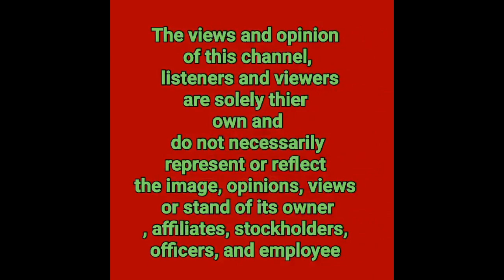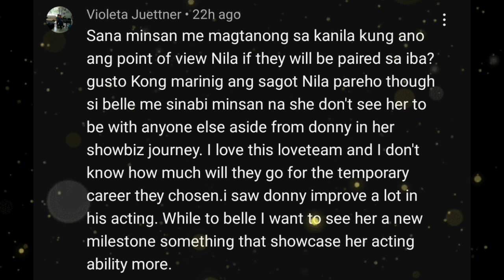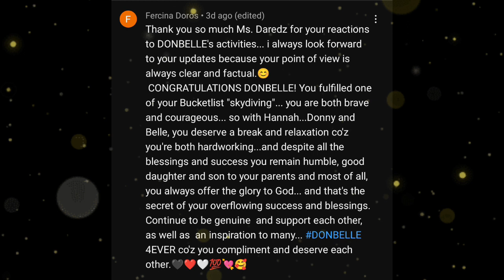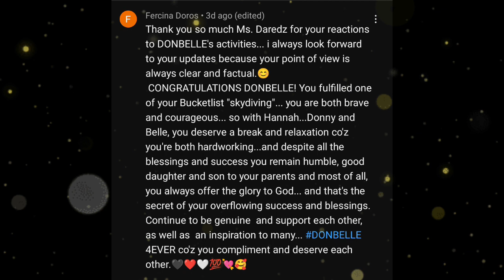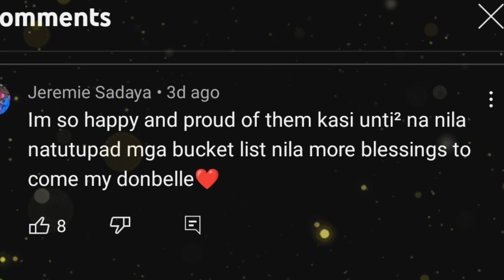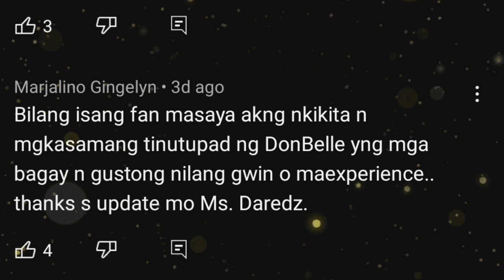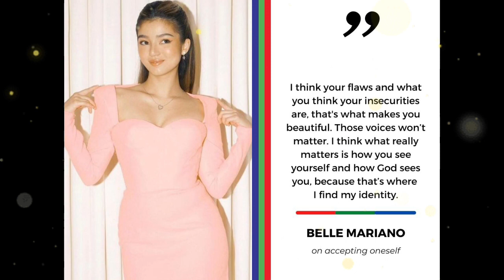DONBELLe updates|DONNY PANGILINAN SUPER PROUD SA SAGOT NI BELLE SA INTERVIEW NA GUSTO NATING MALAMAN